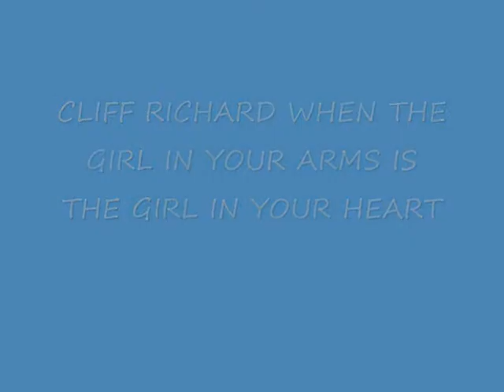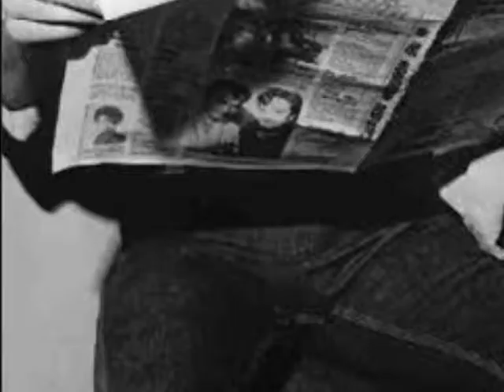CLIFF RICHARD-WHEN THE GIRL IN YOUR ARMS BY ELS